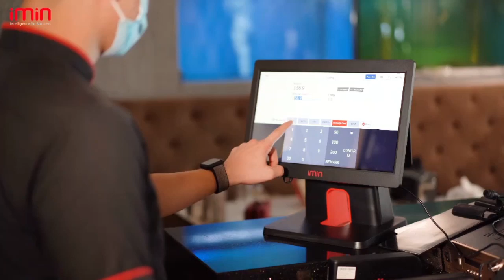D3 Desktop Pos